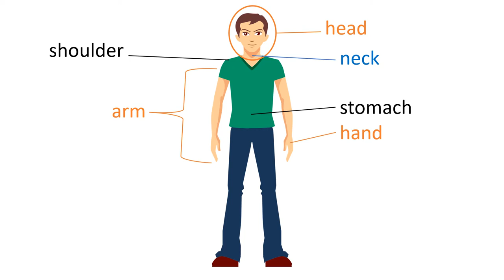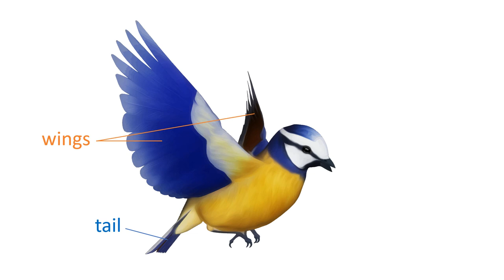Body parts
Poslušaj i ponovi!